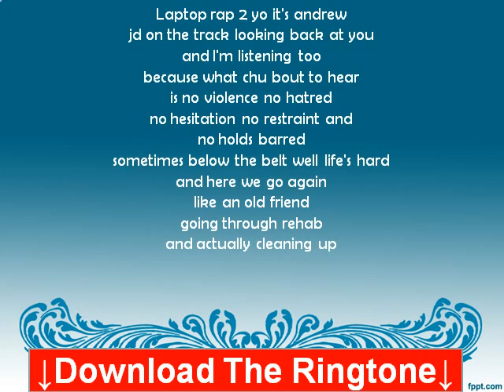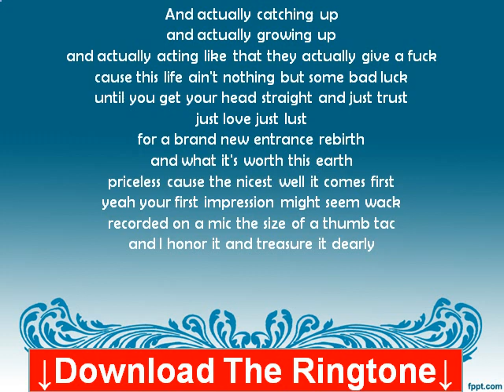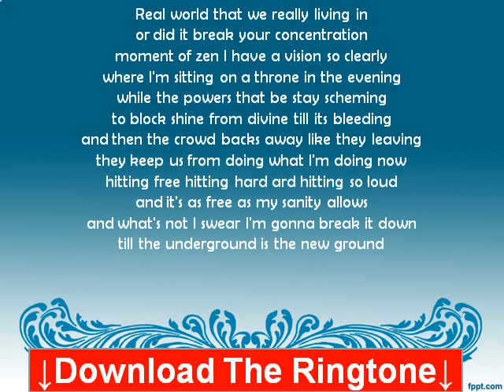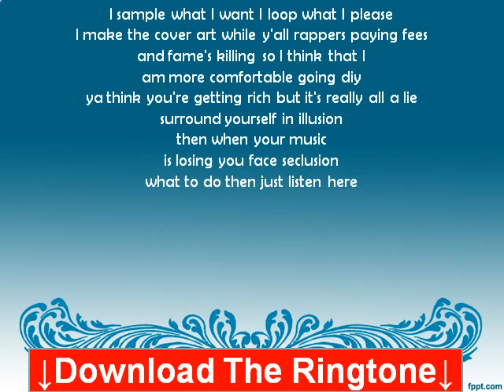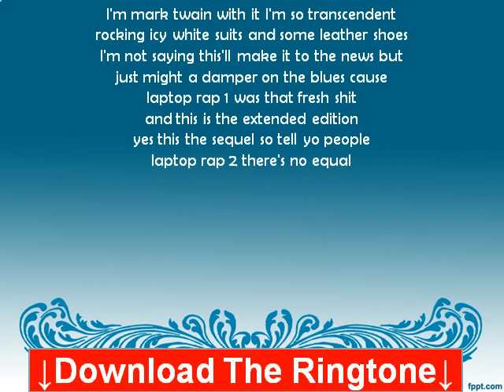Andrew JD - Whatevers In My Head Lyrics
Search for the artist. If no Ringtones available you will get another cool alternative.

Laptop rap 2 yo it's andrew
jd on the track looking back at you
and I'm listening too
because what chu bout to hear
is no violence no hatred
no hesitation no restraint and
no holds barred
sometimes below the belt well life's hard
and here we go again
like an old friend
going through rehab
and actually cleaning up

And actually catching up
and actually growing up
and actually acting like that they actually give a fuck
cause this life ain't nothing but some bad luck
until you get your head straight and just trust
just love just lust
for a brand new entrance rebirth
and what it's worth this earth
priceless cause the nicest well it comes first
yeah your first impression might seem wack
recorded on a mic the size of a thumb tac
and I honor it and treasure it dearly

Cause without it this wouldn't come near me
I'm floating in the sea I'm staring at the sky
as the stars stream overhead passing by
I'm at ease cause I see there's more to be said
im weaving so scenic with vapor as my thread
the consciously keen kid on the mic now
doesn't matter if all the static surrounds
and the sound distorts when I'm coming so clean
and this right here's only part 2 nah mean?
And there's one person in charge so I ask again
are you friendly
to real rap from the real streets of the

Real world that we really living in
or did it break your concentration
moment of zen I have a vision so clearly
where I'm sitting on a throne in the evening
while the powers that be stay scheming
to block shine from divine till its bleeding
and then the crowd backs away like they leaving
they keep us from doing what I'm doing now
hitting free hitting hard ard hitting so loud
and it's as free as my sanity allows
and what's not I swear I'm gonna break it down
till the underground is the new ground

I sample what I want I loop what I please
I make the cover art while y'all rappers paying fees
and fame's killing so I think that I
am more comfortable going diy
ya think you're getting rich but it's really all a lie
surround yourself in illusion
then when your music
is losing you face seclusion
what to do then just listen here

I'm mark twain with it I'm so transcendent
rocking icy white suits and some leather shoes
I'm not saying this'll make it to the news but
just might a damper on the blues cause
laptop rap 1 was that fresh shit
and this is the extended edition
yes this the sequel so tell yo people
laptop rap 2 there's no equal